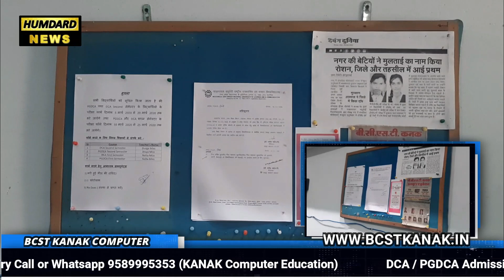MULTAI -BCST Kanak Computer Multai ( DCA/PGDCA) best institute for computer education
Director: Pasha Khan
Cameraman: Prashant Mohabe
bcst kanak computer multai ( DCA/PGDCA) best institute for computer education